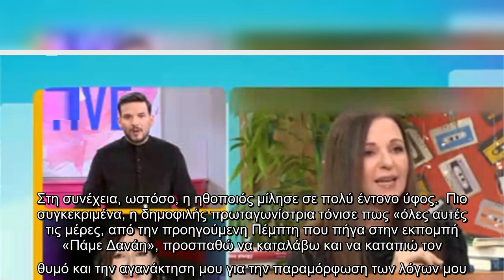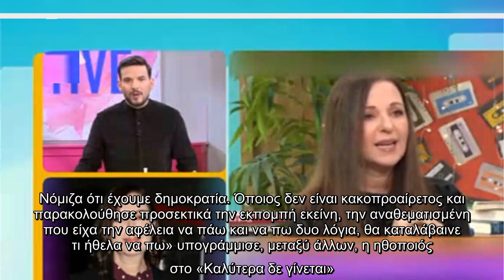Καλεσμένη της Δανάης Μπάρκα βρέθηκε η Κοραλία Καράντη αυτή την εβδομάδα και προχώρησε, μεταξύ άλλων,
Καλεσμένη της Δανάης Μπάρκα βρέθηκε η Κοραλία Καράντη αυτή την εβδομάδα και προχώρησε, μεταξύ άλλων, σε μια δήλωση περί μεταναστών που...